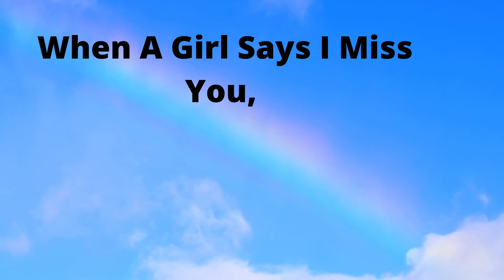Girl Fact# 3 Video # Shorts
Girl Fact #3 # Love Facts # Relationships # Guys # Girls # Dating